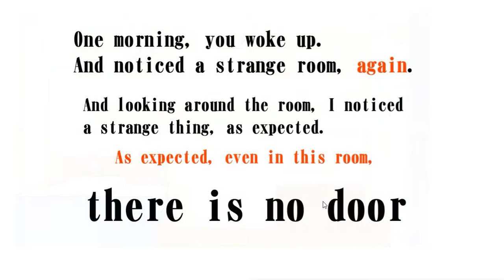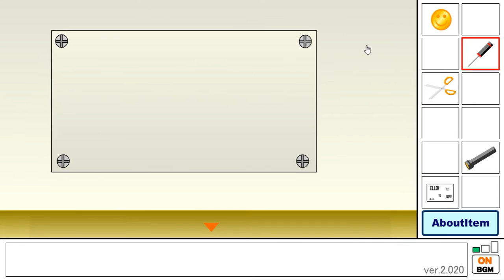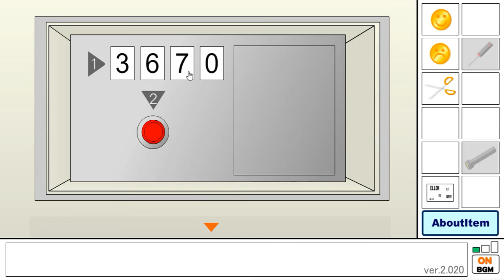[Tacs-Lab] No Door Escape 2 Walkthrough